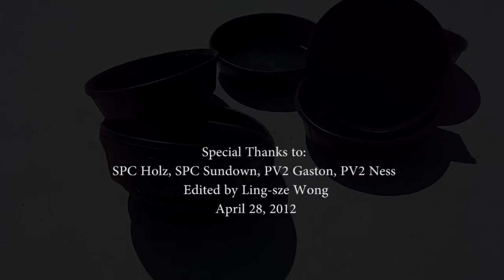Drip Pan Mission Night Vision Version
made it look like this was shot with night vision